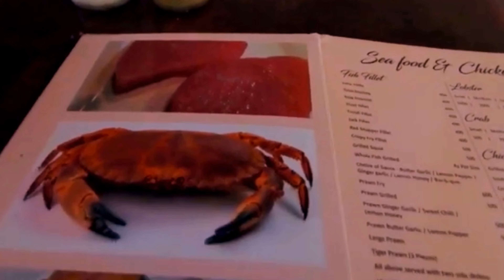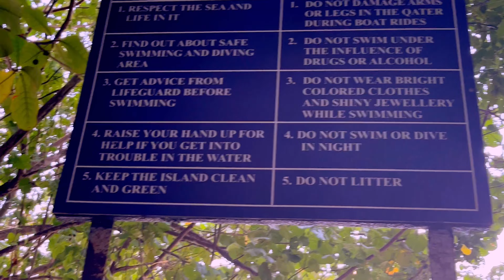Andaman Tour | Day 4| Elephant Island| Banana Rides| Sea walk| Kalapathar Beach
Andaman and nicobar tourism video
Andaman and nicobar tour